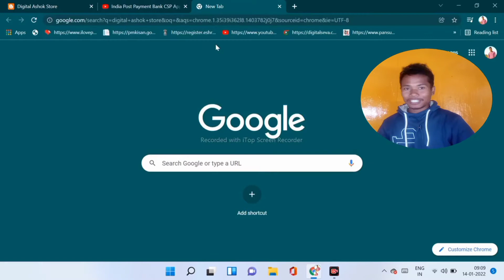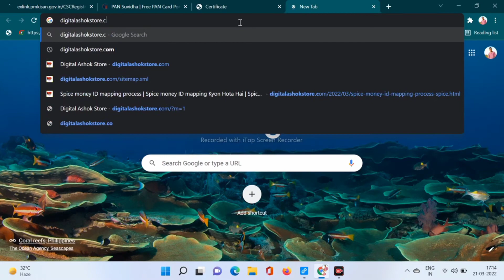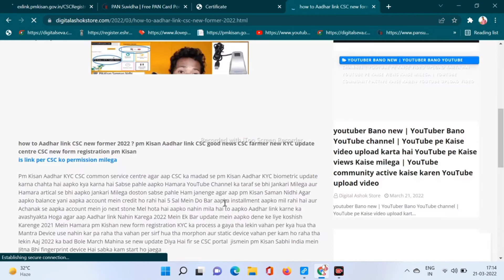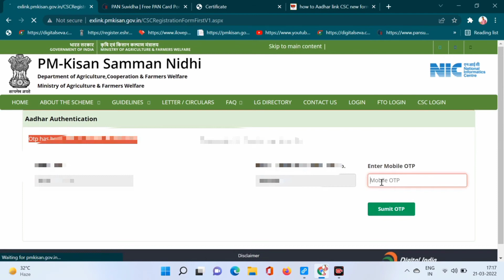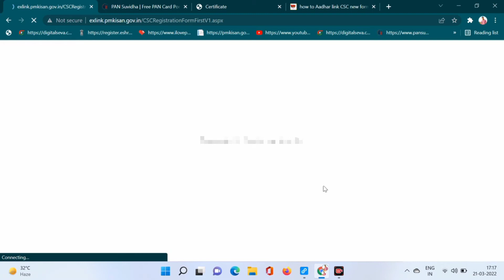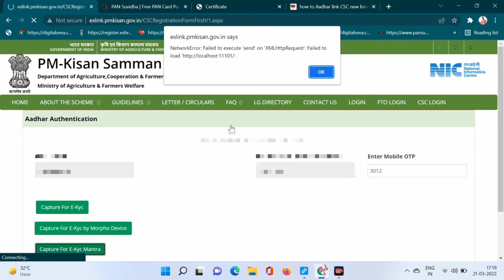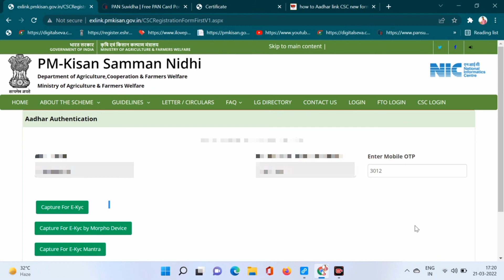pm Kisan Samman Nidhi farmer, registration CSC form registration new update, pm Kisan registration